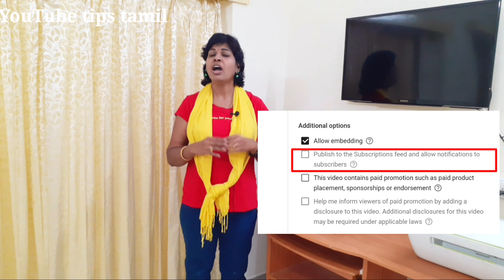YouTube notification problem and solution in tamil /YouTube video uploading setting tamil /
YouTube notification problem and solution explained in tamil. Watch this on YouTube tips tamil.